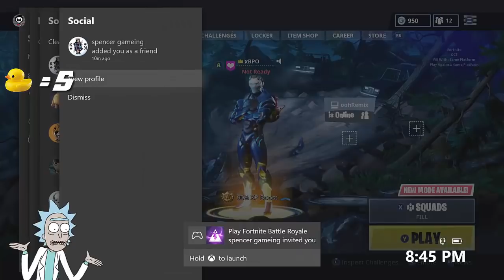Rick and Morty Voice Impression AMAZES Fortnite Players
Hey everyone Ben Perrin Official here and for today's video was a top requested video to do which is a Rick and Morty Play Fortnite. Or Rick and Morty Voice trolling. So i decided lets do it. during this video i did add in a few other impressions such as some Family Guy Voice Impressions, Donald Trump Voice Impression, Kermit The Frog Voice Impression and more :) but this video is mostly a Rick and Morty Voice impression video :)

Songs:
2) Troll Music - Sound effects
3) Benjamin Perrin - Fall

If you enjoyed this video then please be sure to leave a like comment and subscribe it would mean a lot to me but mainly to smash that like button but not to hard you wont want to break it ;)